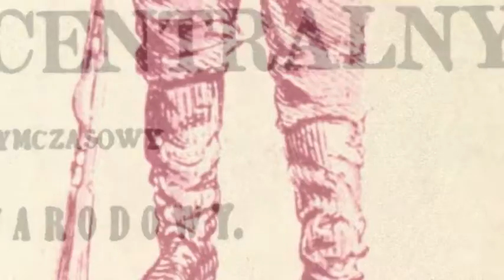1863 odcinek 1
22 stycznia rozpoczęło się powstanie styczniowe. Zobacz wizerunki ludzi i
zdarzeń, usłysz pieśni tamtych lat. Śpiewa Jacek Kowalski (CD: "Idźmy!
śpiewy powstańcze 1863"). Strona wspomnień strona